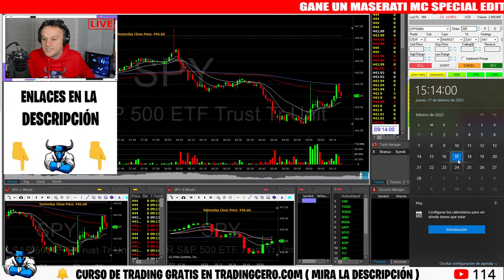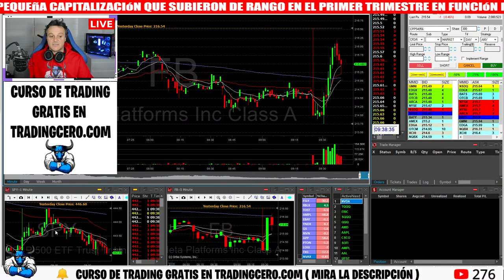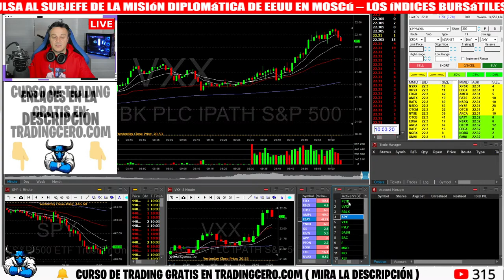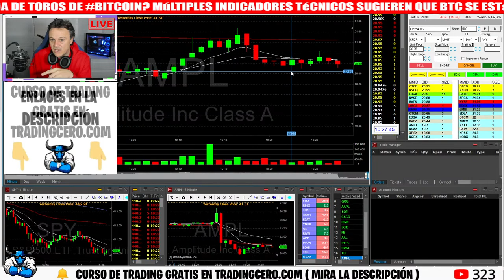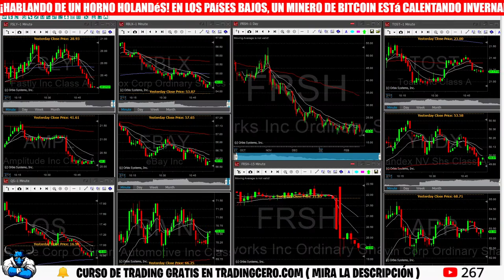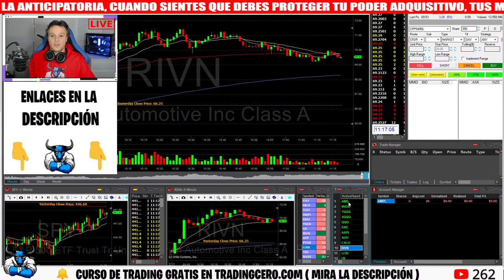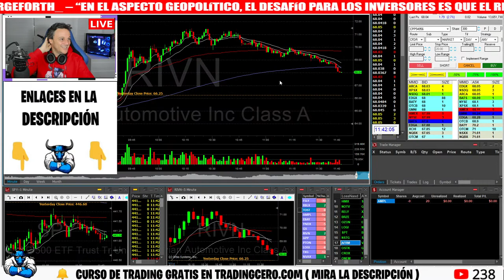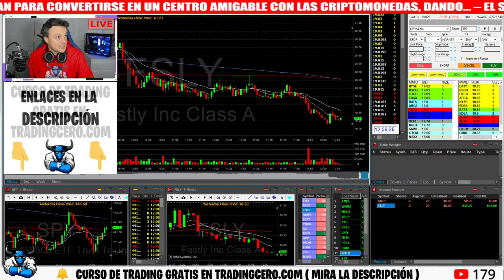🔴 APRENDE TRADING en VIVO y DIRECTO en ESPAÑOL ( con TRADERS de VERDAD )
🔥 Sala de TRADING en ESPAÑOL con TRADERS haciendo TRADING de VERDAD ... Aquí aprenderás TRADING GRATIS en este año 2022 👉 Reto de TRADING